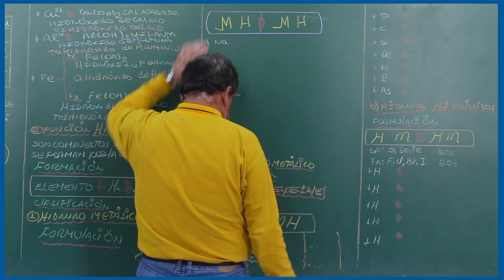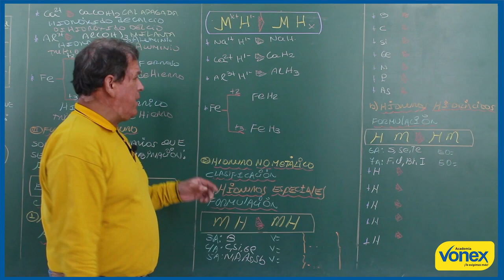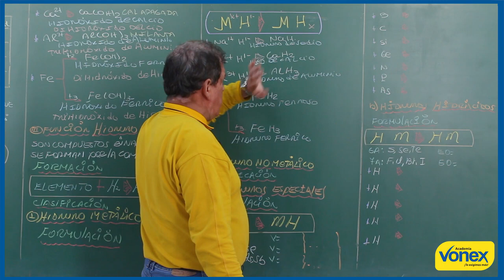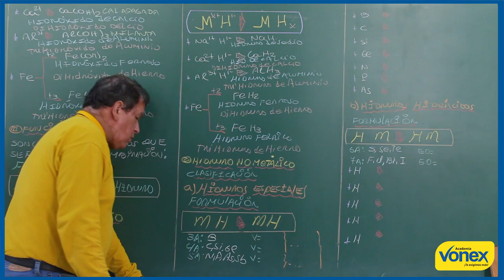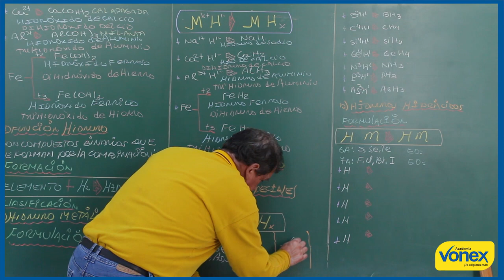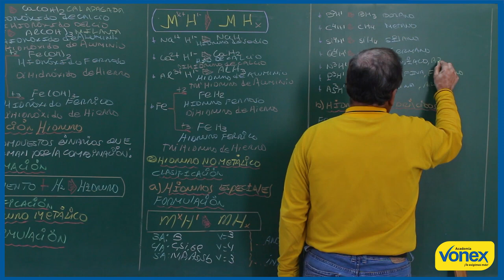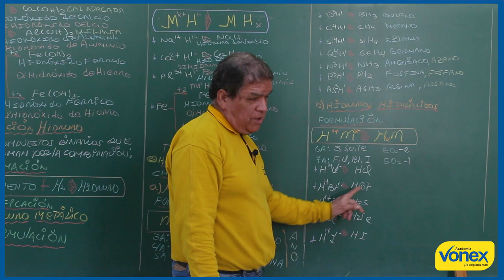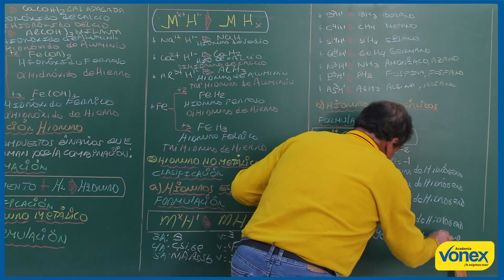Nomenclatura Inorgánica 6